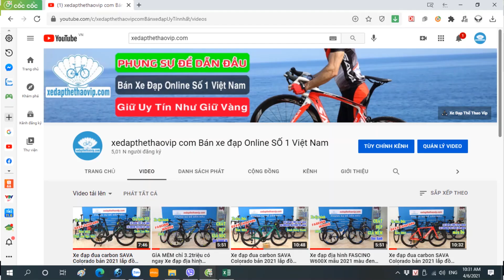Xe đạp đua LIFE Super33 màu Đen Xanh - Chất - Đẹp xuất sắc - Giá êm | Trùm xe đạp LIFE 0983315936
► Xe đạp thể thao khung nhôm LIFE Super 33 là một trong những xe đạp đua phổ thông có giá hợp lý nhất trên thị trường hiện nay. Xe full nhôm, groupset Shimano SIS SL-A050, 14 tốc độ, thiết kế đẹp mắt và trang nhã. Gía rất ưu đãi. Shop MIẾN PHÍ VẬN CHUYỂN toàn quốc.

► THÔNG SỐ KỸ THUẬT XE ĐẠP ĐUA LIFE SUPER33:
Kích cỡ khung: Size 46cm; 48cm
Màu xe: Đen/Đỏ, Đen/Xanh, Đen/Ghi, Café trắng
Khung xe: Hợp kim nhôm, sơn công nghệ giao thoa đặc biệt
Tay đề số: SHIMANO SIS SL-A050 (14 Tốc độ)
Tăng tốc trước: (Gạt đĩa) SHIMANO TZ
Tăng tốc sau: (Gạt líp) SHIMANO TZ
Đùi đĩa: PROWHEEL
Đĩa trước: 2 Tầng -38/48T có chắn xích
Líp sau:  ATA 7S- 14/28T
Xích xe: PYC
 Đùm xe: LIFE - Bạc Đạn
Vành xe: Hợp kim nhôm 2 lớp -40mm
Lốp xe: KENDA 700×23c

s#xedapthethao